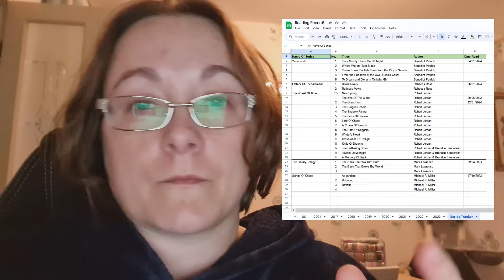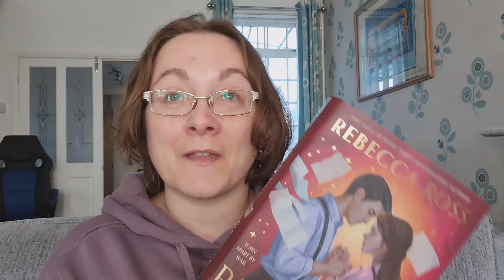Weekly Reading Vlog: Interviewing | Cold Weather | A Great Book!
Weekly vlogging! It's cold and the vlog feels incomplete!!

14th to 19th January 2024